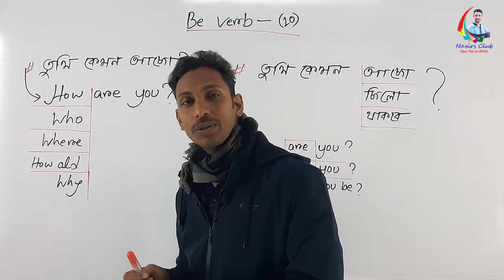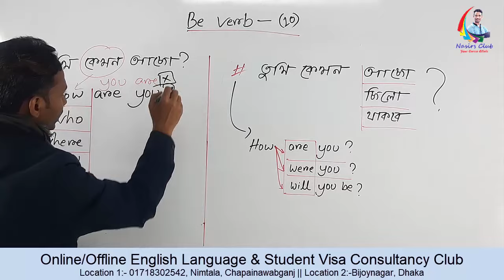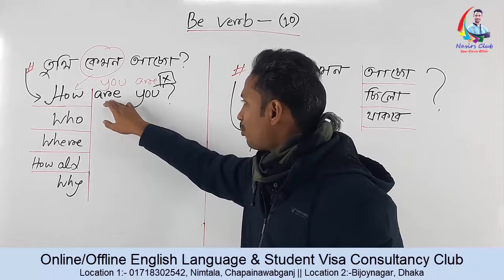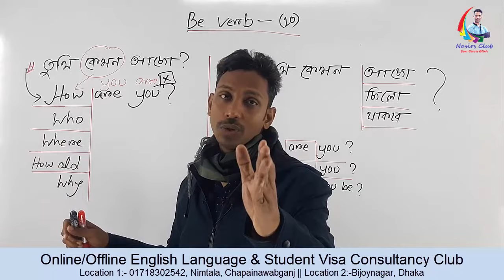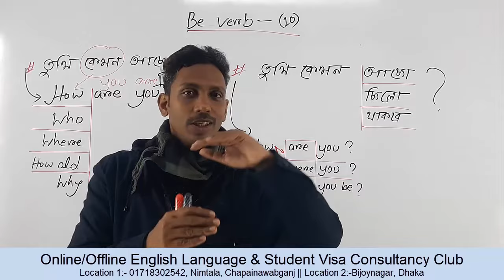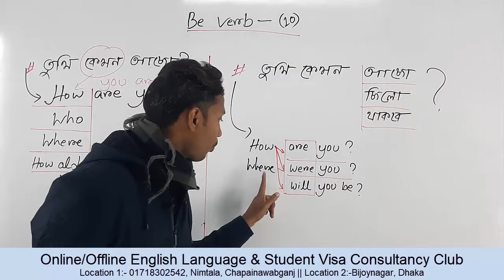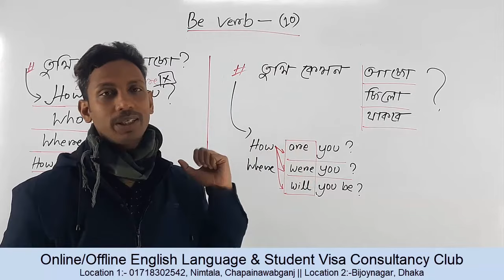How to make question | Wh Question | Be verb 10